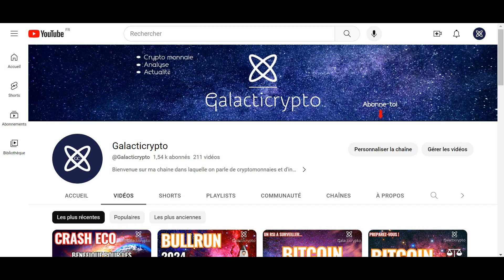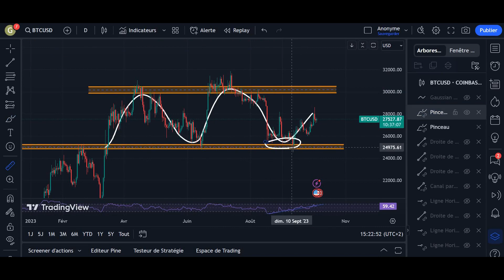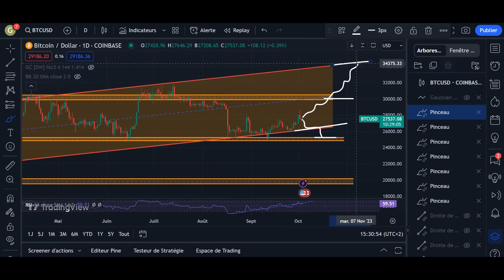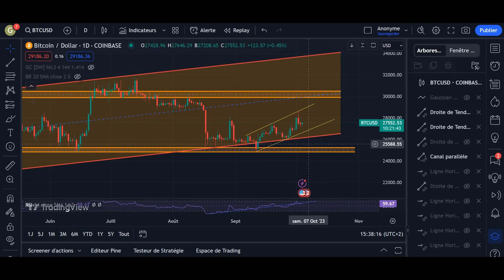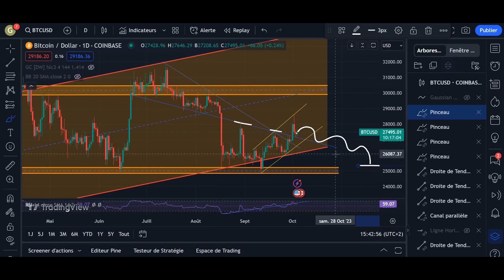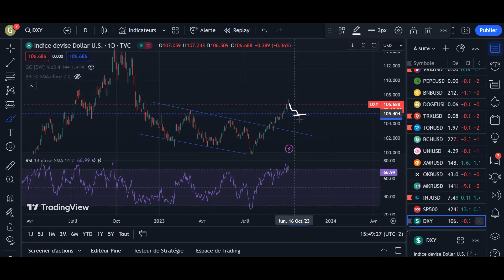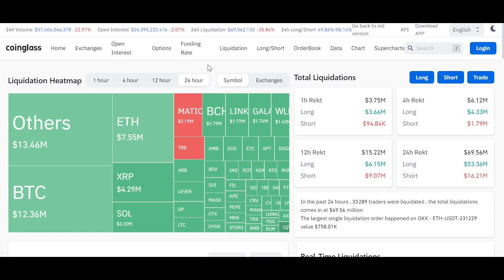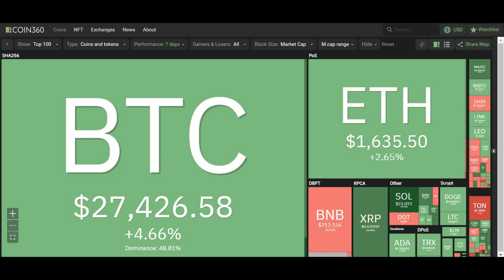La Meilleure Opportunité de cette fin d'année 2023 🚀(3 indicateurs)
Préparez vous pour la fin de l'année 2023 qui risque d'être magnifique pour les cryptomonnaies.

🍀🎁BONUS🎁🍀
BITGET : -10 % sur tous vos frais et gagnez jusqu'à 5000 $ de bonus ✅

📘📧 CANAL TELEGRAM 📧📘
Pour suivre les dernières mises à jour du marché mais aussi les dernières nouvelles les plus importantes 🔎

Nouvelle vidéo chaque semaine sur l'évolution, l'actualité du marché des crypto-monnaies, et les nouvelles technologies.